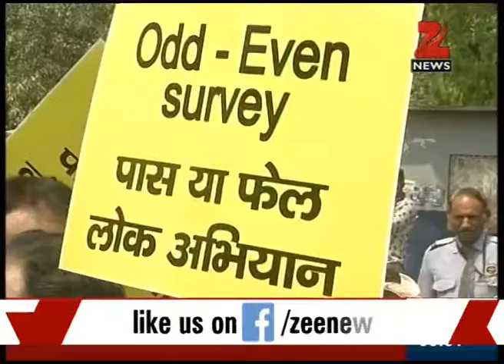Top 10 Dehli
This segment covers top 10 news stories from Delhi. Keep watching for more details.